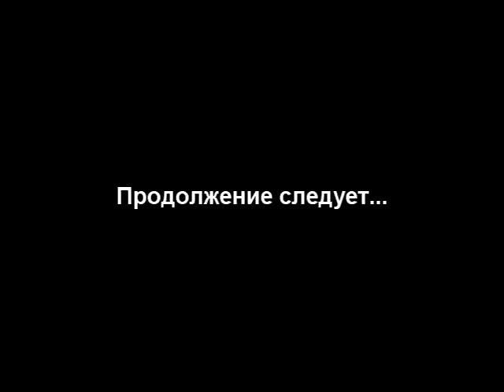Klara - Like A Pugacheva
Music video by Klara performing Like A Pugacheva.